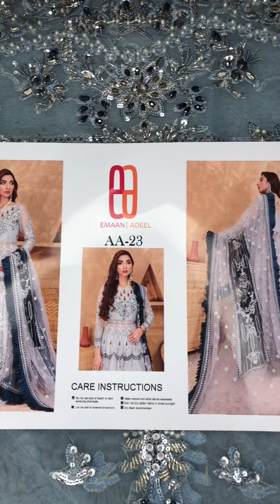Eman Adeel | Virsa | EA21V 10 - Luxury Collection Mexi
Embroidered Adda Work body on net.,
Embroidered Back body. net
Embroidered Front 6 pannel fully Adda work
Embroidered back 6 pannel on net
Embroidered Sleeves fully hand Embalished

Organza Embroidery  front, back border , hand embalished
Net Embroidery Dupatta along with Center embroidered motif on organza and embroidered borders. 4 side ready to wear